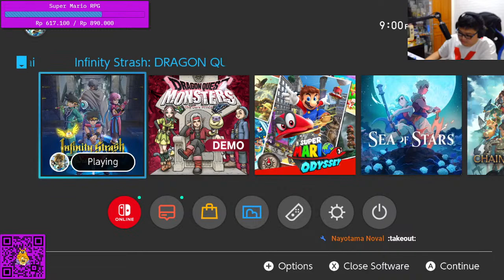Let's Play Dragon Quest The Adventure of Dai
Halo Teman-Teman Gamer, hari ini saya akan mengajak teman teman bermain Dragon Quest The Adventure of Dai